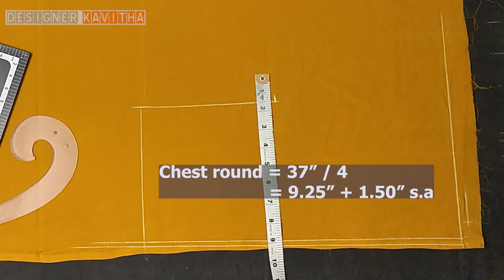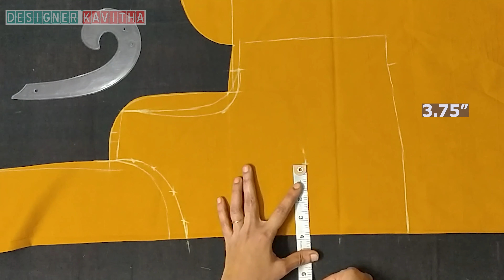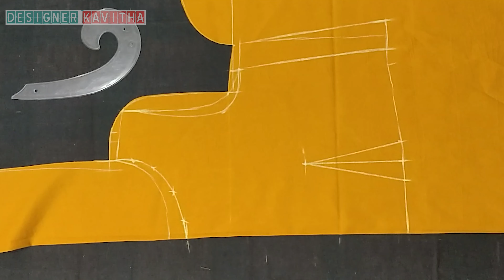Designer blouse Cutting Part-1 || 37 Size Blouse cutting || Boat Neck Blouse Cutting in Telugu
Designer blouse Cutting. Latest blouse cutting.

Step by step perfect blouse stitching tutorial for beginners (అతి సులువుగా లైనింగ్ బ్లొజ్ కుట్టడం నేర్చుకోండి ఇలా..)